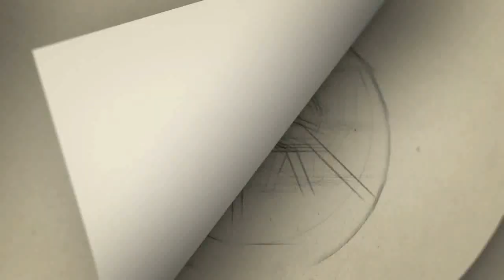விஜய் உண்மையாவே ஹீரோ தான் பாஜக நடிகை ஆதரவு | vijay vs rolls-royce car | Gayathri rahuram BJP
Gategory   : people & Blogs
Category
People & Blogs